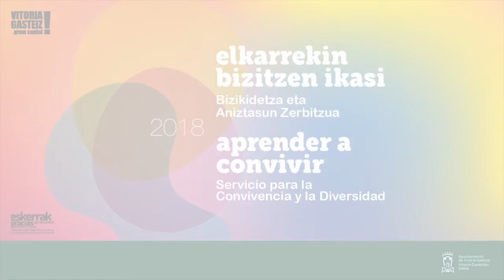Ibilaldi Interortokulturala / Recorrido Interhortocultural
Gasteizko hainbat hiri ortuetatik ibilbidea, bertan ematen dira aniztasun funtzionalarekin eta kultura artekotasunarekin lotutako esperientziak.

Recorrido por varios huertos urbanos de Vitoria-Gasteiz donde se realizan experiencias vinculadas a la diversidad funcional y la interculturalidad.